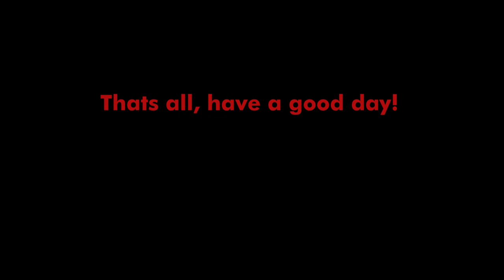Kha'zix new USEFUL jumps on Season 14 summoners rift, E reset ideas and lethality INSANE buff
Diabolormonster clips, Techno/edm & LoL.